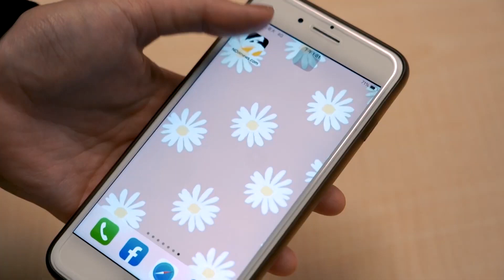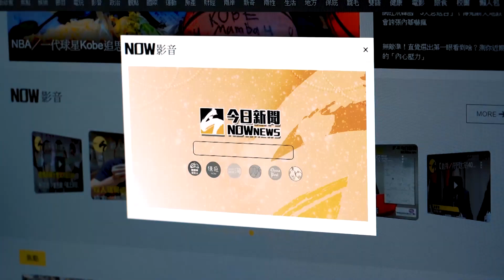柯文哲：死100人蔡英文沒出來 高端一跌停就開記者會？